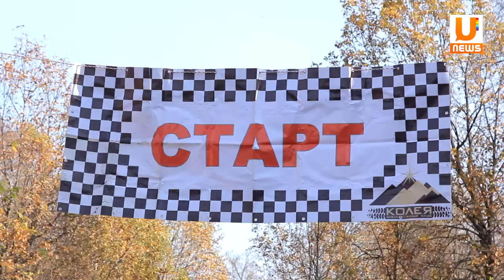Автолюбители Башкирии приняли участие на большом соревновании внедорожников